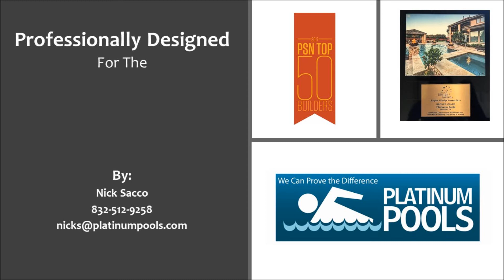Platinum Pools for the Bombonatti Family Revision 2 by Nick Sacco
Bombonatti Family Pool